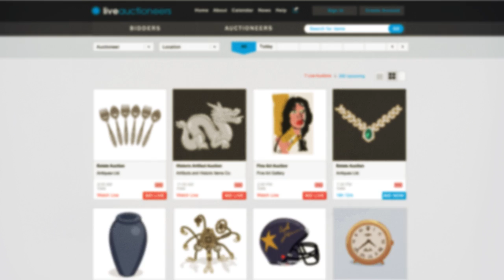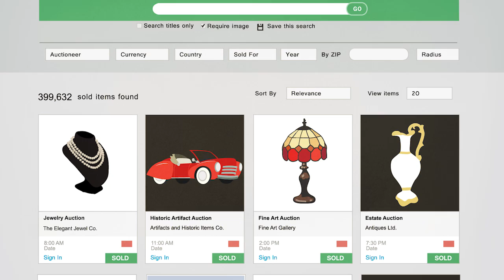LIVEauctioneers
Want to bid in an auction? Here's how to do it.